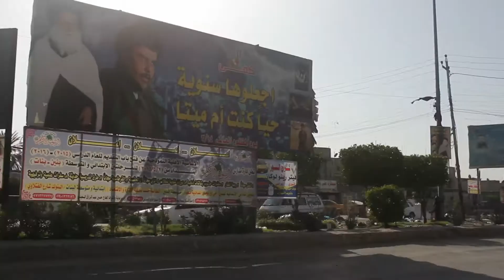The Official Trailer of The Band